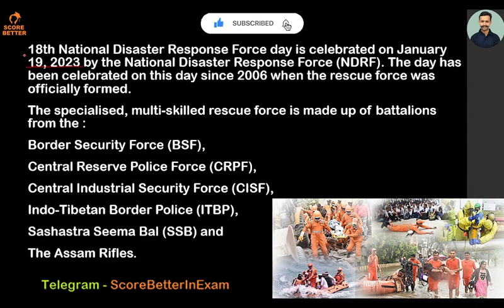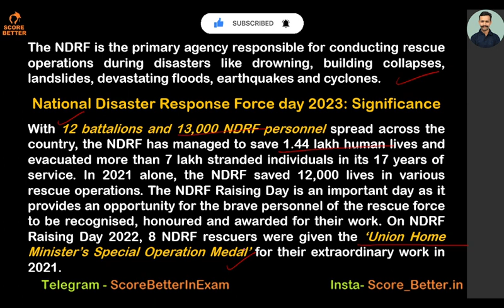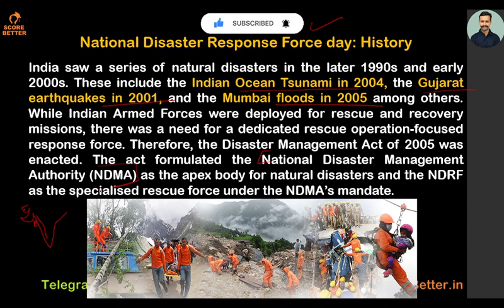National Disaster Response Force Raising Day | NDRF Raising Day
National Disaster Response Force Raising Day | 19 January NDRF Raising Day @Score_Better @SinghLokesh

Defence Exams, SSC, Teaching & Other Examinations are very hard to crack. It is because the syllabus and aspirants frequently find themselves struggling to grasp the optimal preparation strategy to qualify for the exam.
Preparation for Defence exams requires in-depth knowledge of the subject matter.
In SSC & Defence Exams Need a depth knowledge of Maths, English & Gen. Studies.
Current Affairs are Always required in Every single exam.

👉🏻 Benefits-
1. Learn from your favourite teacher
2. Dedicated DOUBT sessions
3. Real-time interaction with Teachers
4. You can ask doubts in the live class